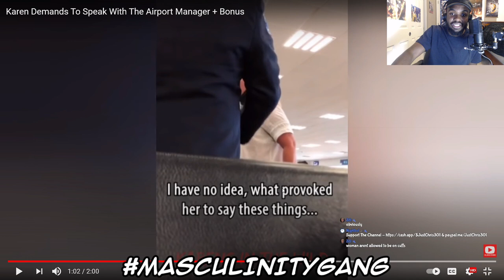CRAZY DEMONIC ENTITLED KAREN GETS KICKED OUT THE AIRPORT | REACTION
BEWARE OF THE KAREN FELLAS

Fellas make sure you stay hydrated and take your RP 💊 everyday!